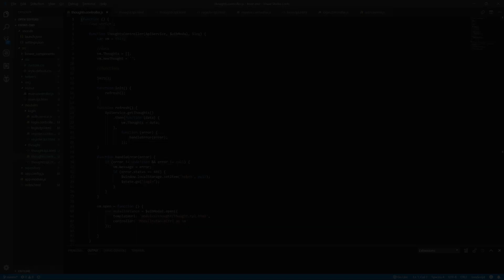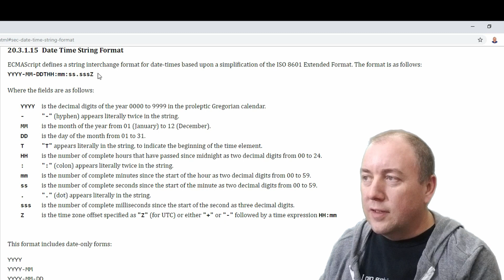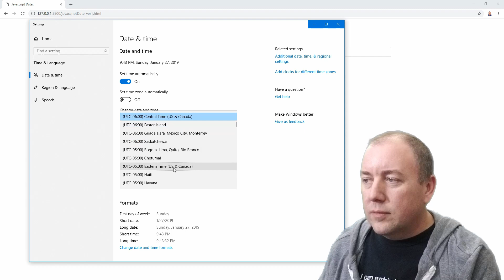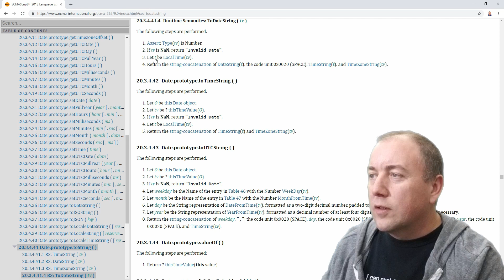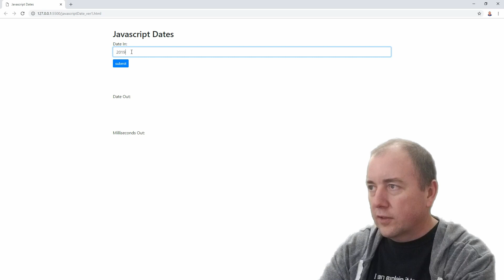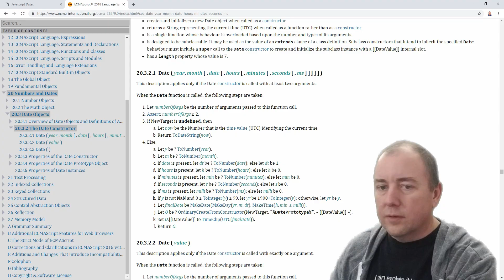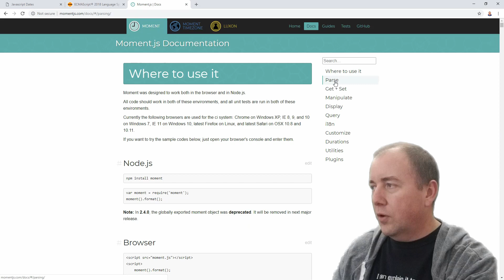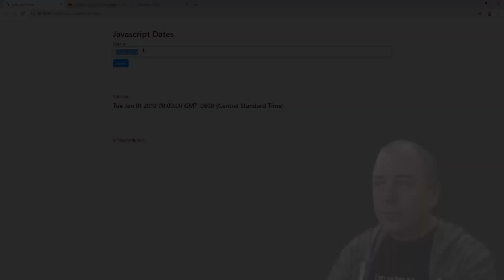JavaScript Date Object and Time Zones | Fixing an "off by 1 day" bug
How to handle UTC and local time zone when turning a date string into a JavaScript Date object. And fixing a bug where date is off by one day.

This is my second YouTube Channel where I focus on software development.

Tools used to make my videos:
Video Editor Software: Davinci Resolve
Camera Samsung Galaxy S8 Phone & Canon  EOS M50
Mic: Rode Videomic Shotgun microphone with Rycote Lyre Suspension